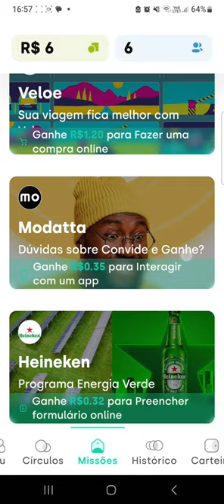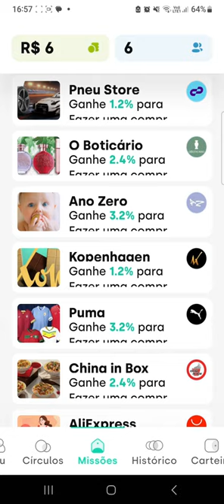APP PAGA para assistir Vídeos e fazer tarefas